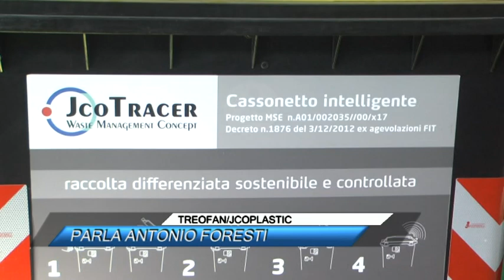TREOFAN JCOPLASTIC, PARLA ANTONIO FORESTI